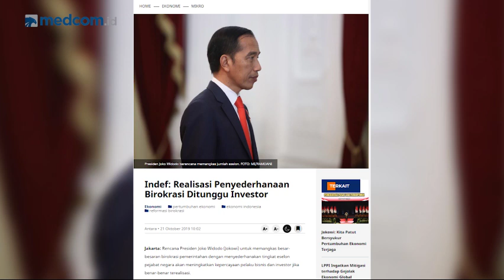Sinergi dan Koordinasi Antara Luar Negeri Harus Diperkuat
Berbicara soal lobi-lobi di kancah Internasional sosok yang satu ini tidak perlu di ragukan lagi. Kepiawaian nya dalam berdiplomasi cukup banyak menghantarkan nama Indonesia harum di dunia. Itulah kenapa Presiden Jokowi masih mempercayai dirinya menggawangi Kementerian Luar Negeri RI pada periode kedua ini. Ya, ia adalah Menteri Luar Negeri RI Retno Marsudi. Banyak hal yang akan di perbincangankan oleh dirinya terkait Arah Baru Politik Luar Negeri RI, melihat ditengah semakin kerasnya perang dagang dunia yang tak kunjung usai.